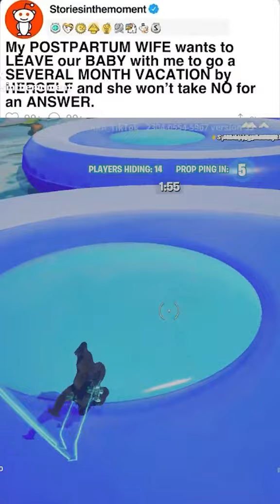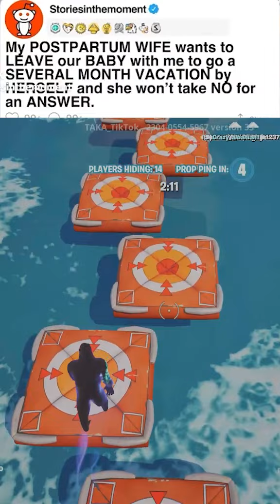Solo Mom Adventure: Why I'm Left Alone with Baby! 😱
Join me on this incredible Solo Mom Adventure as I share the real reasons why I find myself left alone with my adorable baby! 😱 From unexpected twists to heartwarming moments, this video captures the highs and lows of parenting like never before. Get ready for an honest, relatable, and sometimes hilarious glimpse into my journey as a solo mom. Don't miss out on this captivating tale that will leave you feeling inspired and empowered. 🌟